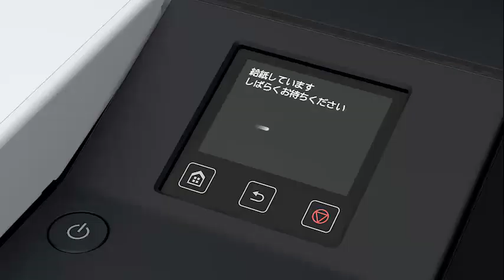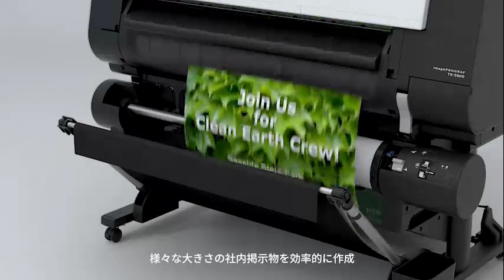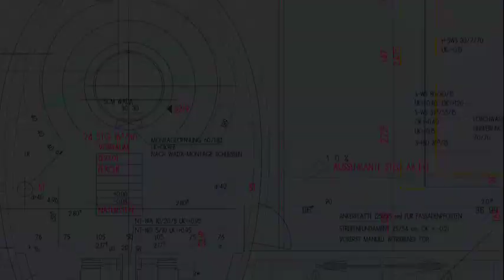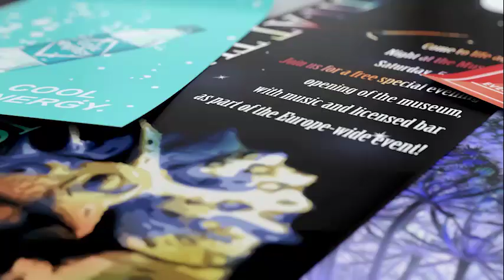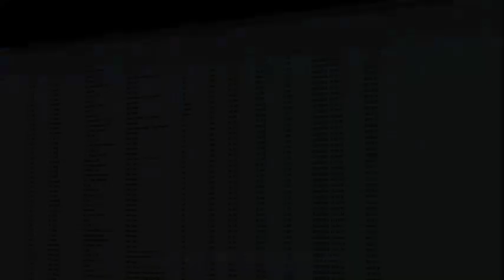TXシリーズ紹介動画（詳細版）【キヤノン公式】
生産性を追求した革新の新・5色顔料インクモデル、TXシリーズの紹介動画です。